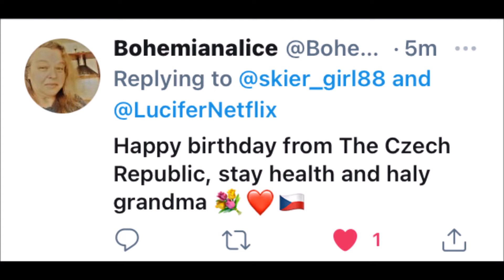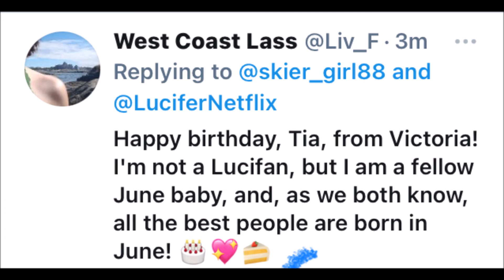90th Birthday: The Sequel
I received so many more birthday wishes for my grandma that I had to do a second video for her. Thank you so much. You all made her day :)